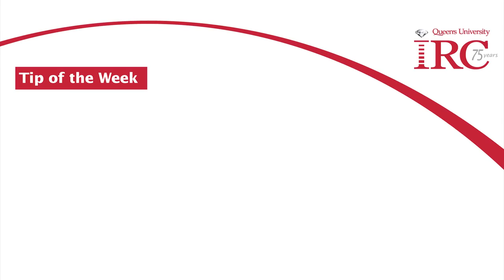Gary Furlong - Expert in Conflict Resolution & Corporate Performance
Gary Furlong can help you to diagnose, analyze, and resolve conflict in any situation. He shows mediators, negotiators, managers―and anyone else needing to resolve conflict―how to simply and effectively understand and assess the situation they face, and offers specific and practical guidance on how to intervene to resolve it successfully.

A graduate of Stanford University, Furlong is past president of the Alternative Dispute Resolution Institute of Ontario, is a Chartered Mediator, and holds his Master of Laws from Osgoode Hall Law School. He is the author of The Conflict Resolution Toolbox and the co-author of The Construction Dispute Resolution Handbook.

As a mediator, Furlong has worked in numerous areas of dispute resolution and specializes in intervening in difficult organizational and workplace differences. He has delivered conflict management training for the National Judicial Institute, The Law Society of Upper Canada, and law firms across Canada.  He has trained RCMP officers, firefighters, and hundreds of frontline managers and employees for companies such as Purolator Courier and Transport Canada, and has worked with numerous departments of the federal and provincial governments, and many municipalities.

Furlong sits on the Law Society of Upper Canada complaint mediation panel, and on the Teachers College of Ontario mediation’s panel.